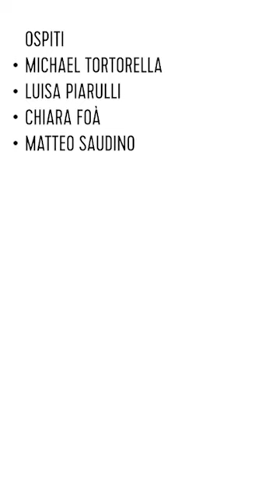Ambiente per Tutt* - L’intreccio tra il diritto allo studio e la crisi climatica